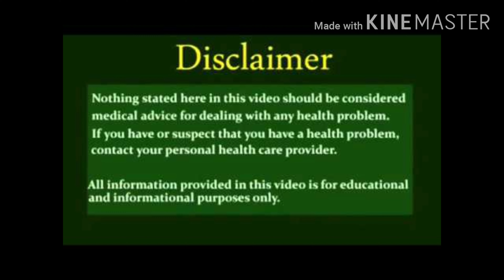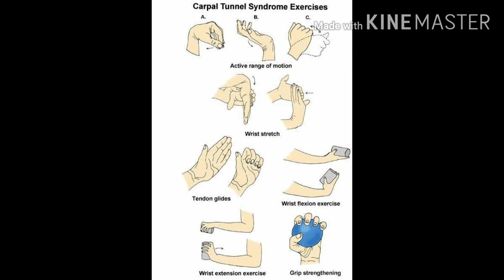Carpel Tunnel Syndrome Exercises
A physical therapist can guide you through stretching and nerve gliding exercises for your wrist and hand.